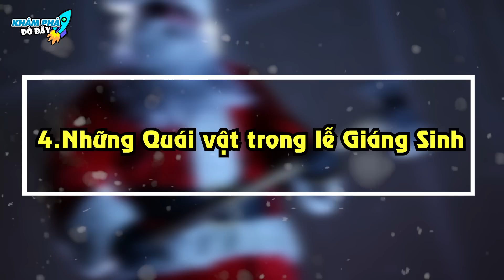✈️ Giải Mã 9 Bí Ẩn Ly Kỳ về Ông Già Noel và Lễ Giáng Sinh...99% Không Hề Hay Biết | Khám Phá Đó Đây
Chào mừng các bạn đã đến với kênh Khám Phá Đó Đây trong video:✈️ Giải Mã 9 Bí Ẩn Ly Kỳ về Ông Già Noel và Lễ Giáng Sinh...99% Không Hề Hay Biết | Khám Phá Đó Đây

Mời anh em vô đây xem nhiều video hay lắm luôn:
2- DÀNH CHO ANH EM YÊU THÍCH NHỮNG THỨ BÍ ẨN KHẮP THẾ GIỚI
4 - DÀNH CHO ANH EM YÊU THÍCH THẾ GIỚI ĐỘNG VẬT